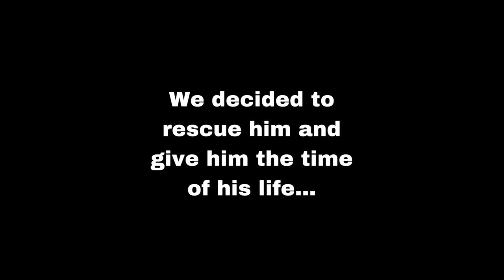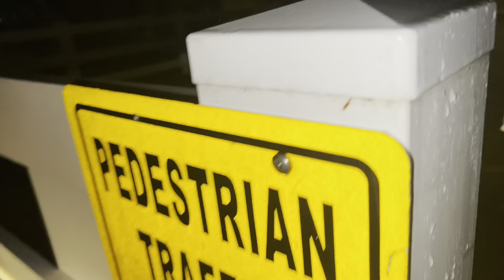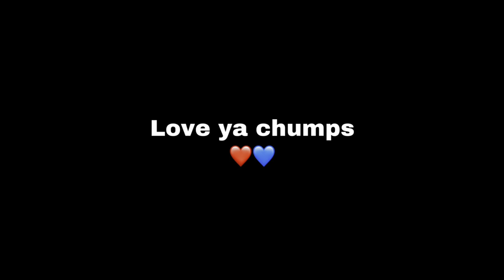Scaring People with Firecrackers Prank!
We did the scaring people with firecrackers prank! We exploded firecrackers by people in public and scared the s**t out of them. The reactions to this prank were hilarious. More pranks / vlogs coming soon... Enjoy the "Scaring People With Firecrackers" Prank!